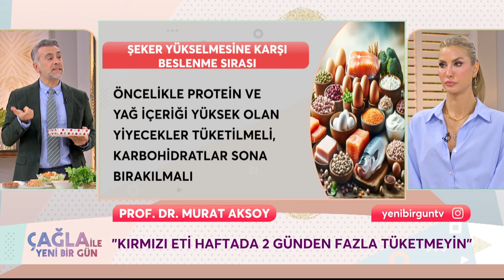Meyve ve Sebzeleden Vitamin Bombası Smoothie Tarifi - Çağla ile Yeni Bir Gün 1323. Bölüm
Prof. Dr. Murat Aksoy sağlık deposu smoothie tarifi verdi. SEBZELERİ FAZLA
PARÇALAMAYIN

KÜNYE
YAPIM: PROVİZYON MEDYA
YAPIMCI: UFUK COŞKUN
SUNAN: ÇAĞLA ŞIKEL
TÜR: KADIN KUŞAK PROGRAMI